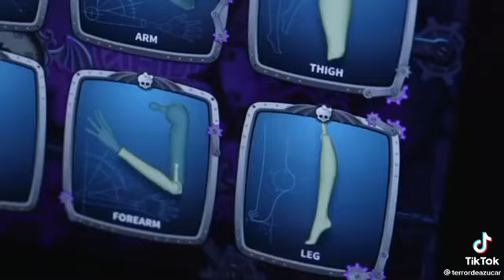Monster High × Monster Maker 2014 Trailer & Commercial Tv